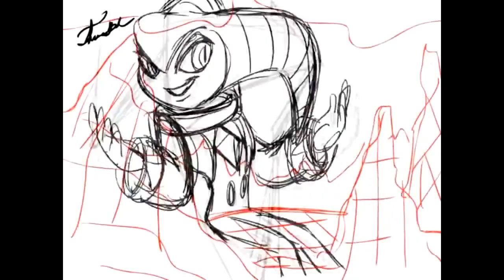Nights and Reala Burning Down The House (Tribute to backs0ul)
I just couldn't find the original video anywhere. I wish I could credit the person who edited this, but Idk who did this. The animation was done by backs0ul. I am just reuploading this for the fans Of Nights Into Dreams.